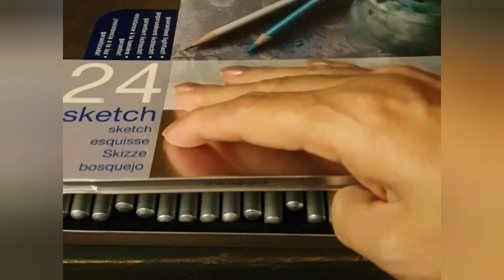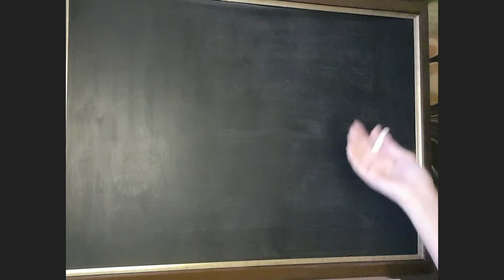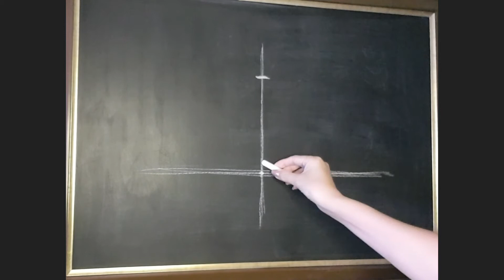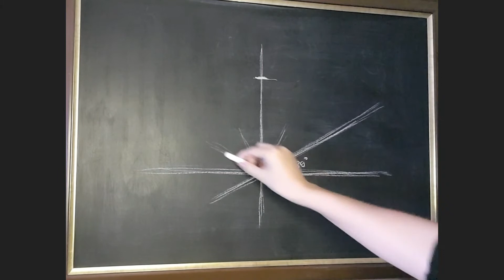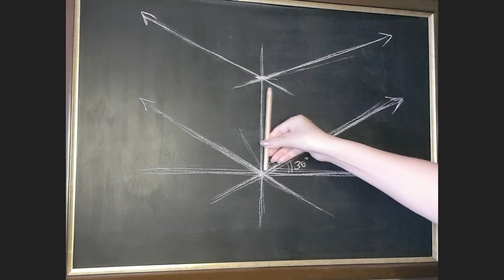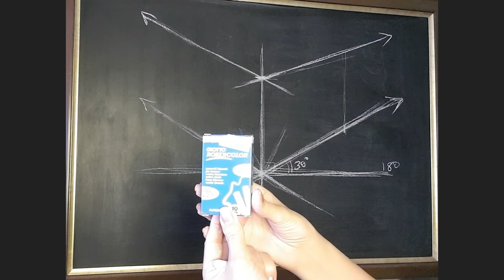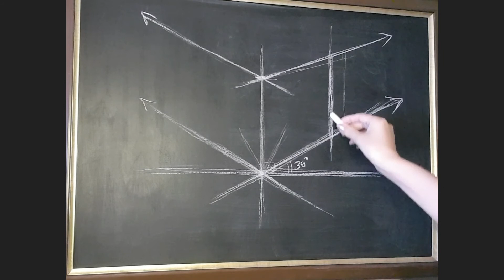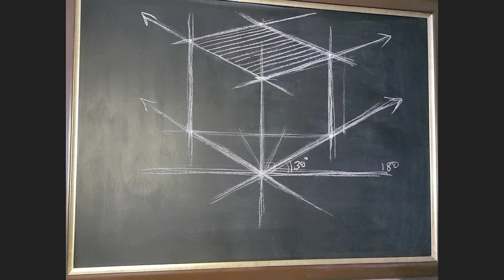Çizim teknikleri ders 2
temel çizim kuralları,  başlangıç seviyesi, drawing for beginners
URL: InShot